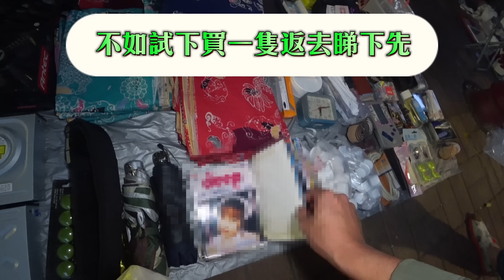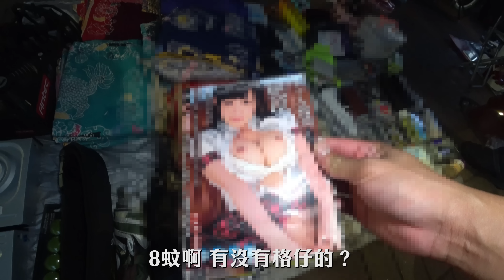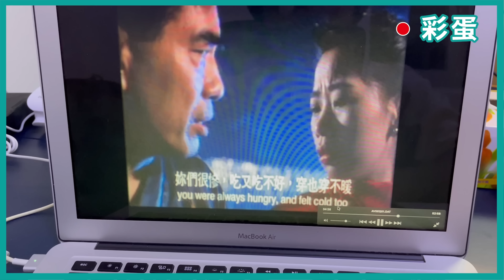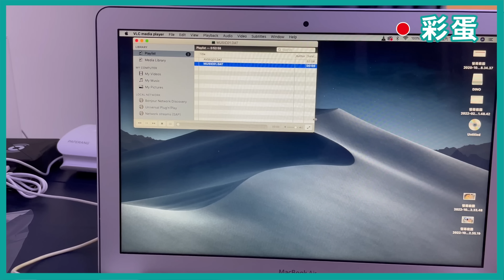[Vlog] 地攤吖姐話真皮手袋有錢都買唔到？｜ 朗屏天光墟尋寶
資助奴隸獸敗家基金
轉數快: 94445517

我地既其他影片：
[靈異] 蘇富比購入萬元清朝18世紀古董碟召靈！召靈時Rempod瘋狂響叫！｜銅鑼灣 馬棚先難友紀念碑 @AP人生
鍾意既記得like同subscribe我地。
Follow MeWe,
仲有我地IG同Facebook呀！